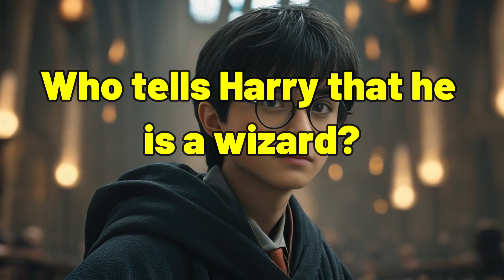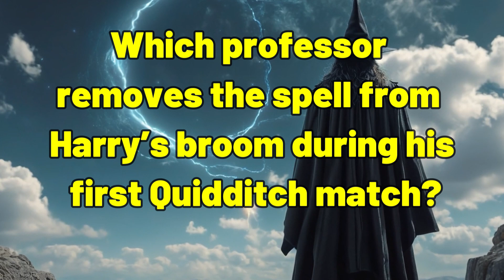Harry Potter Quiz 12: Test Your Knowledge on the Sorcerer's Stone!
Are you a true Harry Potter fan? Put your knowledge to the test with our interactive quiz covering all things from 'Harry Potter and the Sorcerer's Stone'! Whether you're a casual fan or a Potterhead, this quiz is the perfect way to revisit the magic of Harry's first year at Hogwarts. Play along, answer questions, and see if you can score 100%!

👍 Like this video if you want more quizzes and share it with your fellow wizards and witches!
📝 Comment your quiz score and your favorite moment from 'Harry Potter and the Sorcerer's Stone'!